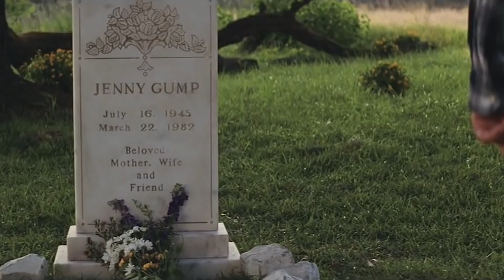Jenny @ Forrest Gump - Marcio Medeiros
Forrest Gump (Clip)

Composer: Marcio Medeiros
Music instrumental no copyright